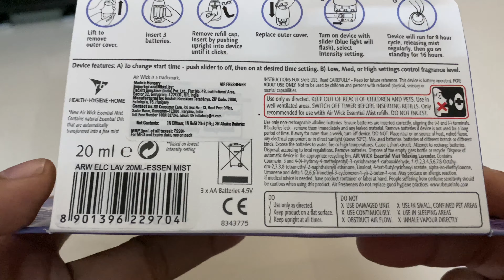Airwick Essential Mist Automatic Fragrance Diffuser kit